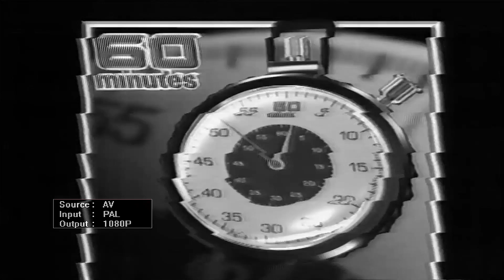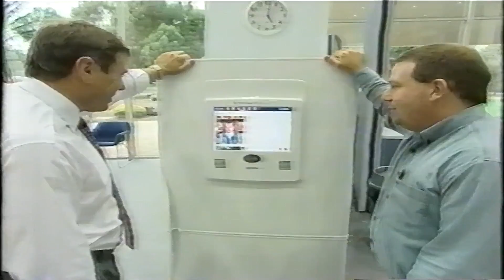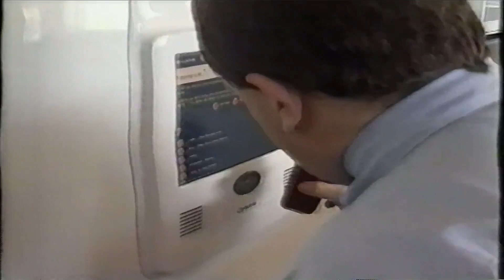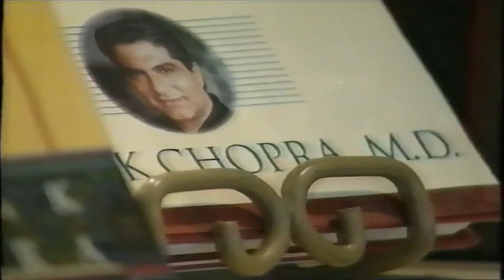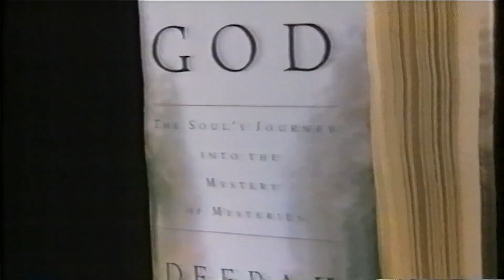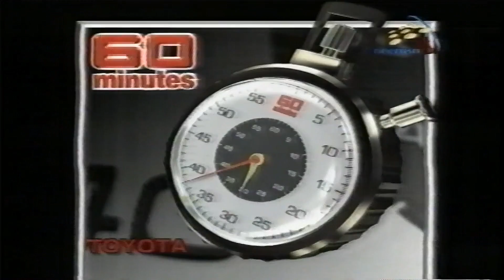Paul Schofield 60 Mins Interview from Feb 2000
This video is about Paul Schofield 60 Mins Interview from Feb 2000 where we discussed what the future of the internet may look like and we got most of it right!!!